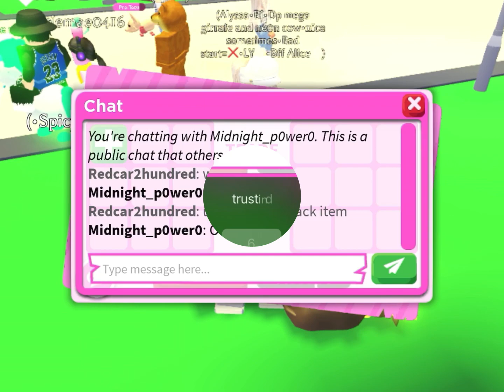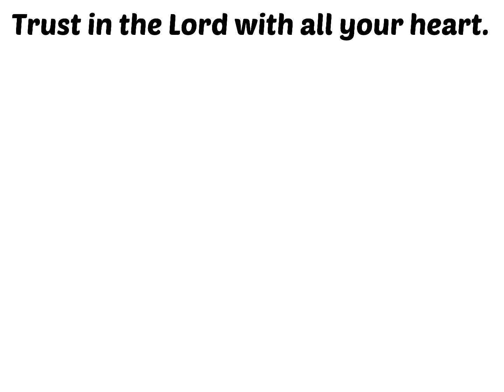Trusting a Stranger with a RGB Box in Adopt Me! Will I get Scam? l Big Giveaway l Must watch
Hey YouTube,
I have bad luck opening RBG Boxes in Adopt me! I get someone to open up the box for me. Will I get scam?